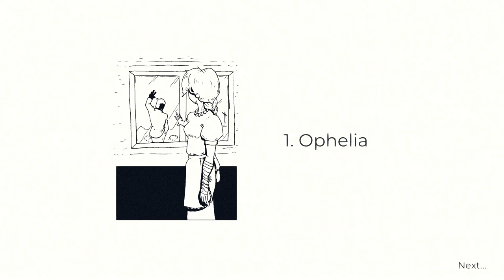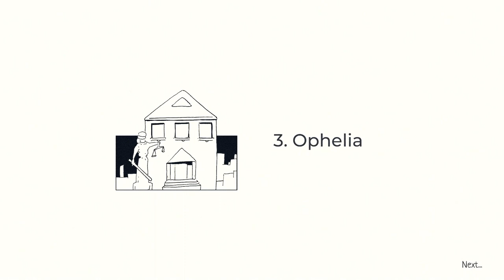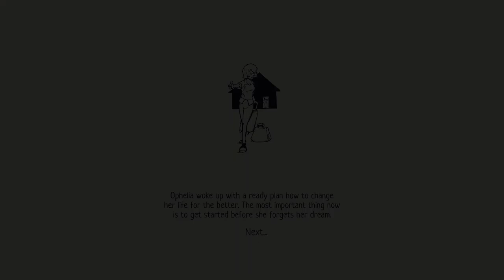My Hidden Things - Ophelia Walkthrough